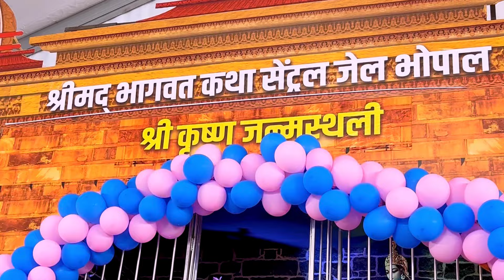देखिए जेल में कैसे करते हैं कैदी लोग आरती। पुलिस भी हो गयी भावुक 😳